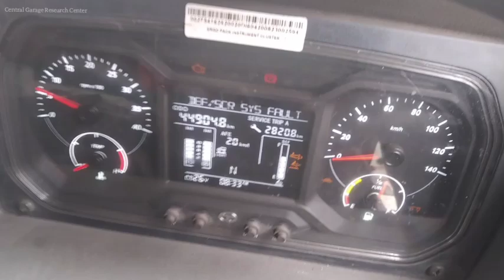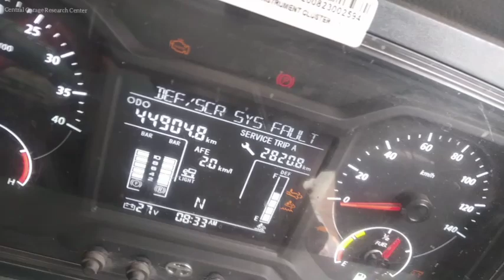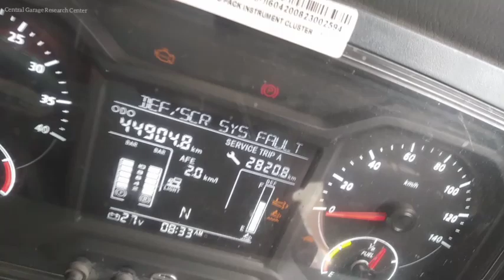Bs6 Alternator Checking | Lucas Tvs | Tata Signa Bs6 Alternator